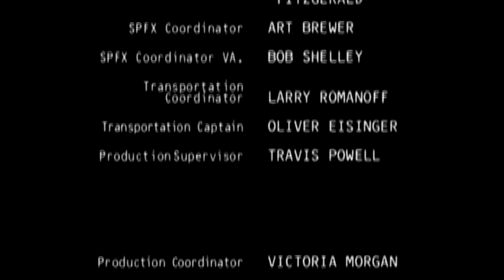Cates Doty Productions/CP Television/Greengrass Productions (1999)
From "Netforce".